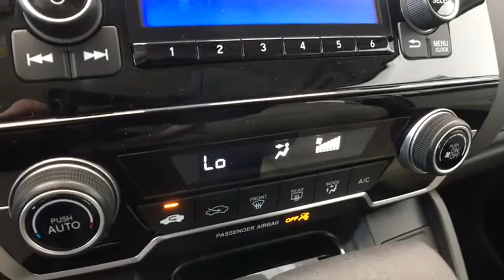2019 Honda CR-V Greenfield, Keene, Brattleboro, Northampton, Springfield, MA 19323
Platinum White Pearl N 2019 Honda CR-V available in Greenfield, Massachusetts at Lundgren Honda Greenfield. Servicing the Keene, Brattleboro, Northampton, Springfield, MA area.

2019 Honda Platinum White CR-V LX 25/31 City/Highway MPG AWD CVT 2.4L I4 DOHC 16V i-VTEC AWD.brbrRecent Arrival! 25/31 City/Highway MPGbrbrbrThe Lundgren Advantage  Experience it! Lundgren Honda of Greenfield is a Family owned and operated business since 1964. Our philosophy is to use market based pricing. We like to make sure our customers get all the information they need to make an informed buying decision. You will also receive a Coupon Book filled with over $829.00 dollars worth of savings to our Service Department, Parts Department. Lundgren Honda of Greenfield Experience it!